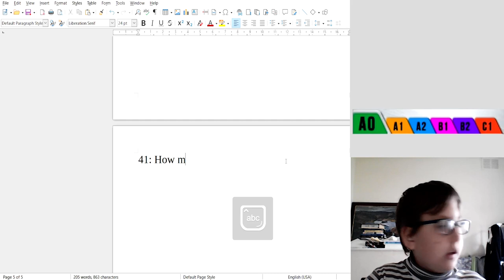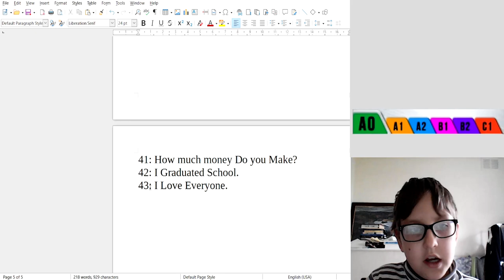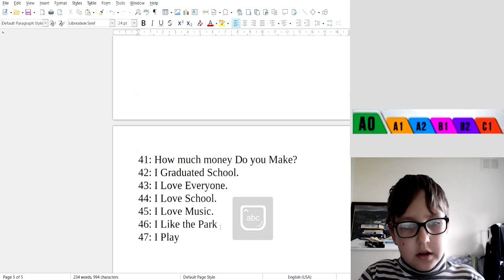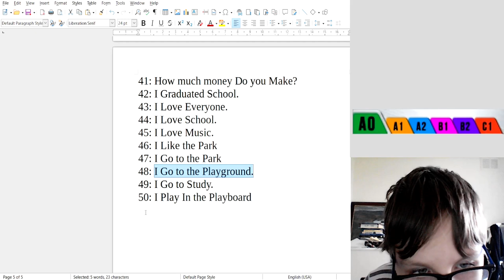ENGLISH WORDS IN EXAMPLES 41-50. ENGLISH LESSONS. ENGLISH LANGUAGE